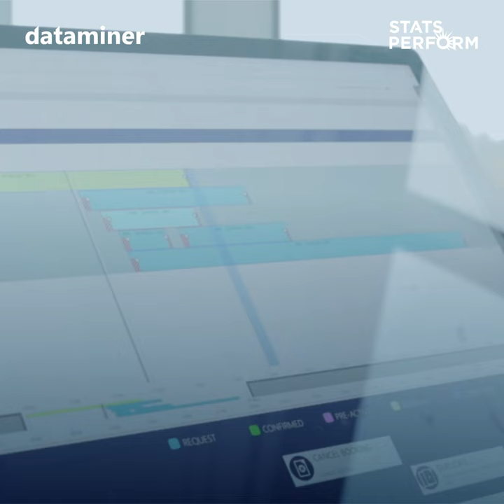Stats Perform deploys DataMiner Service & Resource Management (SRM)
Skyline Communications is pleased to announce that its AI-powered DataMiner NMS/OSS system was selected by Stats Perform, a Chicago-based sports data and analytics company, to fully automate their end-to-end distribution of sports content across the globe for content analytics.